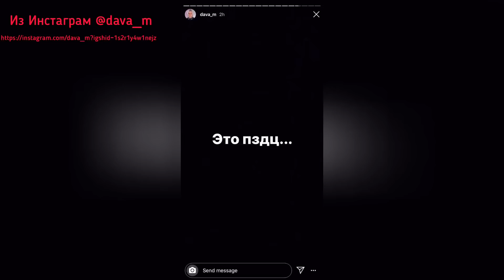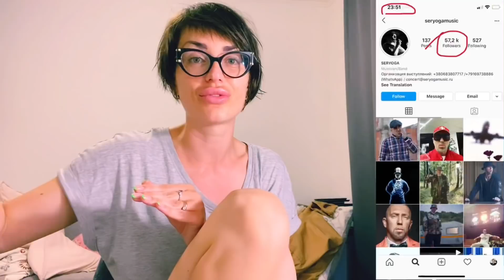конфликт DAVA и Серёги | что произошло | Чёрный Бумер и дешёвый ХАЙП | сколько стоит Дава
20.06. У Давида Манукяна ( DAVA ) в 23.59 должен был состояться рилиз нового трека “Чёрный Бумер”.
Но релиза не произошло, а вместо этого разыгрался серьёзный конфликт между Давидом Манюкяном и Серёгой.
В этом видео я попытаюсь разобраться в данном конфликте и понять, а есть ли он на самом деле или это не более чем некачественный хайп и чёрный пиар друг друга.
Данное видео несёт исключительно развлекательный характер. Всё сказанное в этом видео является моим личным мнением.